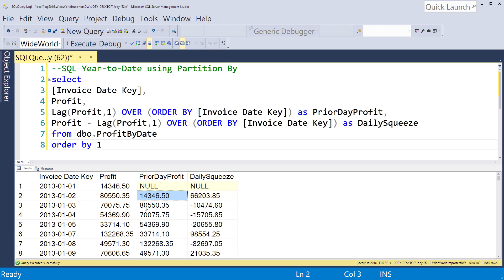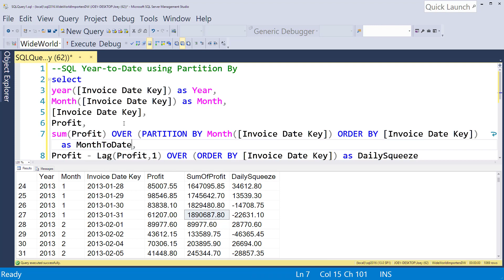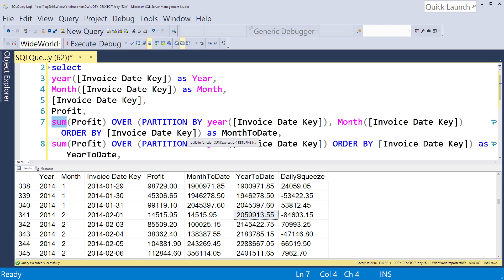Year-to-Date using Partition By with Windowing - SQL Training Online - Quick Tips Ep53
You can use the Partition By Function in SQL Server to get a Year-to-Date and Month-to_Date calculation.

In this video I show you how to create a Year-to-Date value using the Windowing Partition By Function in TSQL.